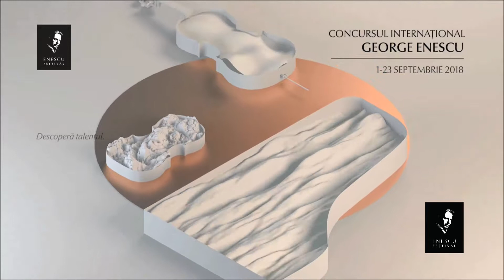Dana Borșan și Dan Atanasiu despre Concursul Internațional George Enescu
Interviu din studioul Concursului Internațional George Enescu 2018 - Valentina Baintan alături de Dana Borșan și Dan Atanasiu, membri juriului secțiunii pian.